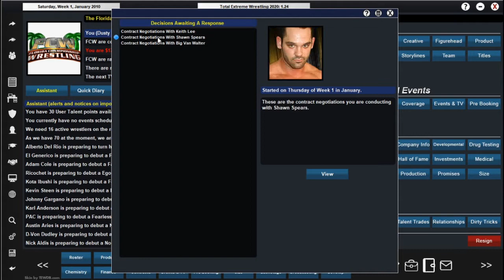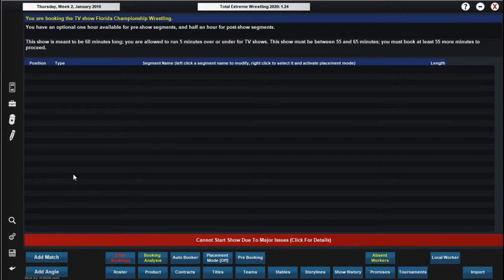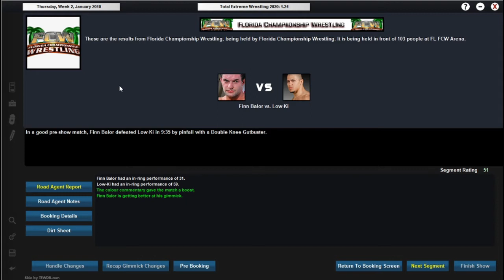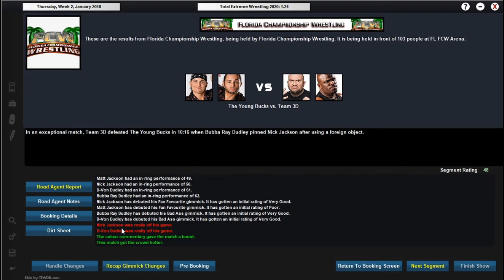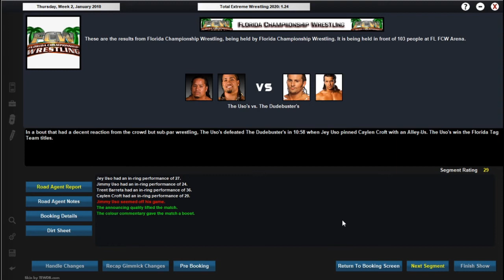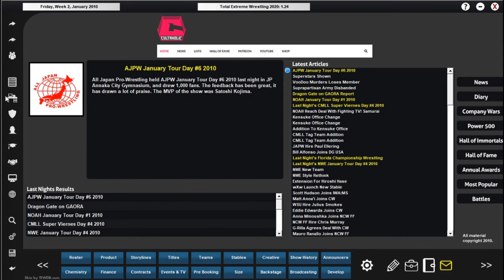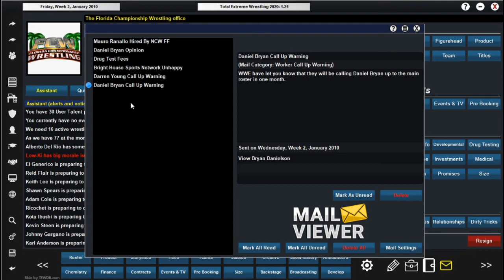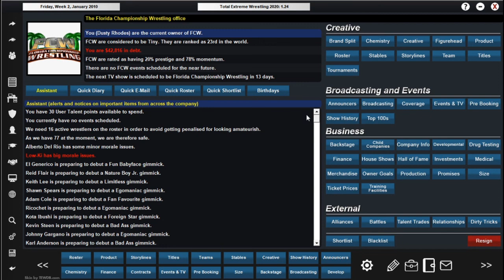Dylan Plays TEW2020 | FCW Episode #2| Change Of Plans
Dylan books the developmental brand of WWE in 2010. In this episode the Dudebusters defend their tag team titles against the Usos, and what does the future hold for Daniel Bryan? Find out that and more on this episode of FCW